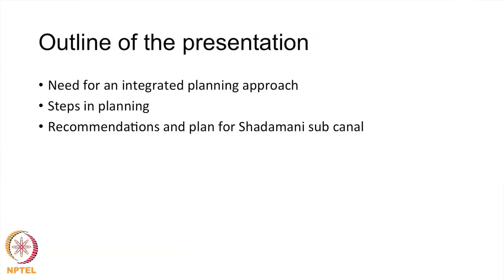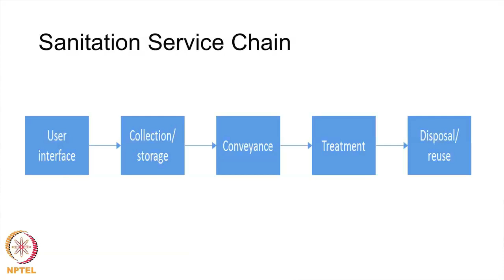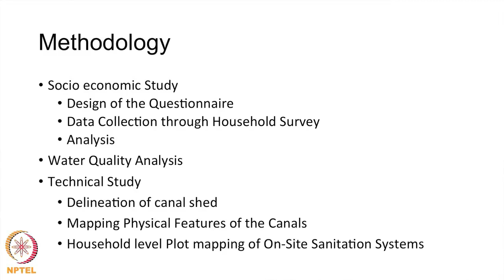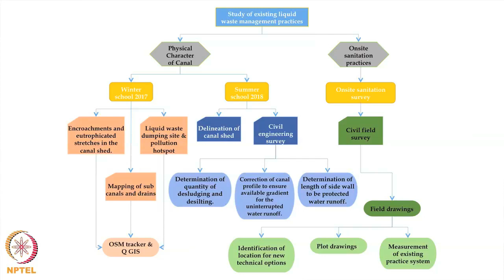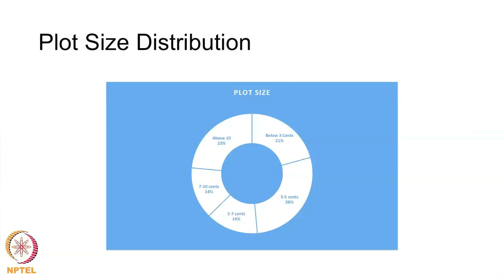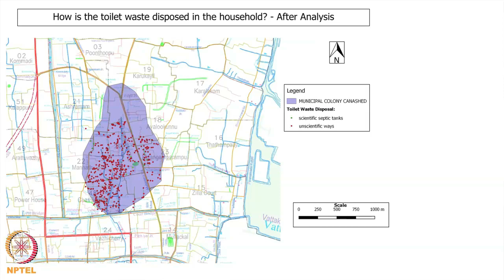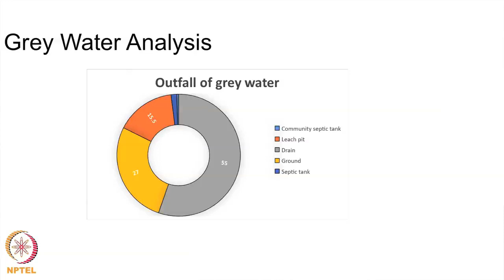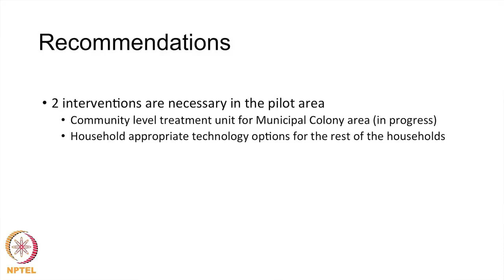Lecture 14 : Liquid Waste Management - an Overview